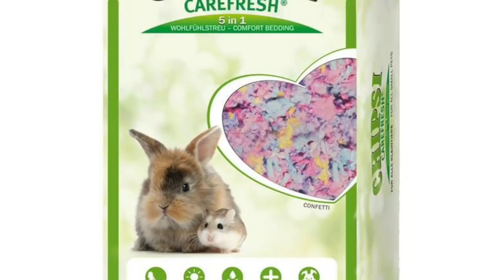BEZPEČNÉ VS NEBEZPEČNÉ PODESTÝLKY pro křečky | pokračování série "Výbava pro křečka"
Ahoj blonďátka, konečně je tu pokračování nejlepší a nejužitečnější série s křeččí tématikou a to Výbava pro křečka.
Dnes si povímě vše o podestýlkách.
Které jsou vhodné, které nevhodné, dále něco o doplňkových materiálech, jako je písek nebo kokosový substrát.

Prosím sdílejte tohle video, ať se dostane mezi co nejvíc zvířecích majitelů.

Doufám, že se vám video líbilo, nezapomeňte zanechat LIKE a pro další taková videa určitě ODEBÍREJTE. Děkuju, že mě sledujete, vážím si každého z vás.

!!!Pokud máte pocit, že s vašim křečkem není něco v pořádku, obraťte se na veterináře. Nejsem odborník a když mým křečkům něco je, vždy jdu pro jistotu na veterinu nebo tam alespoň zavolám!!!

Kolik mi je let? 24